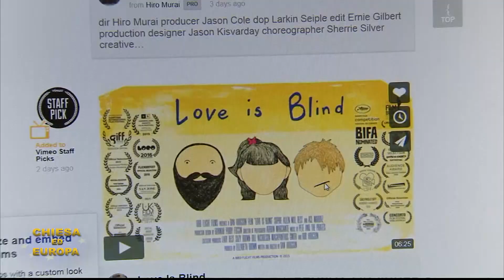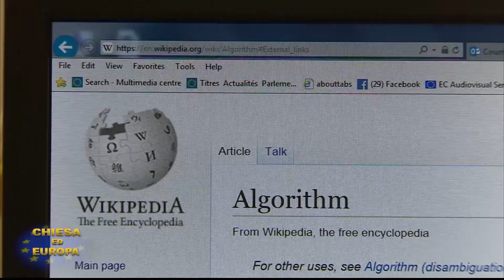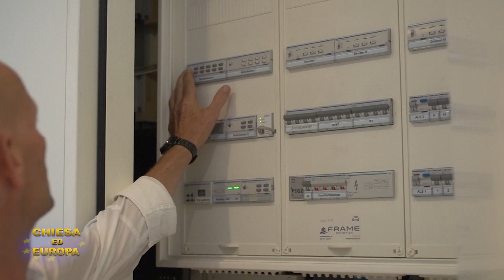CHIESA ed EUROPA 8^ Puntata